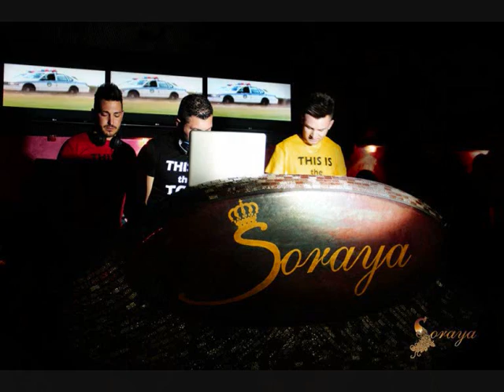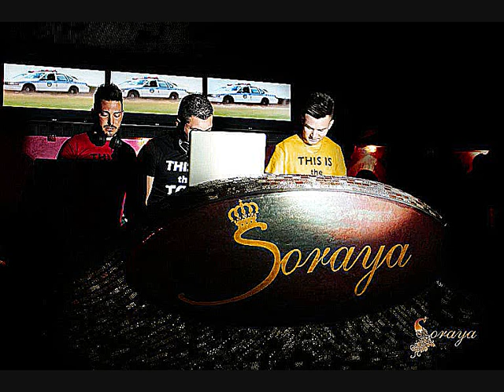THIS IS THE TOP PARTY- 31.3.2012. Lelejoop voice @ SORAYA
x la prima volta un locale dedica un evento al suo voice resident
-SORAYA DISCOCLUB (Vallo della Lucania-SA)-
LELEJOOP-THIS IS THE TOP PARTY!
dj set
-KEKKO MARANO
-DOMENICO FONTANA
-EMY ELLE
voice supporter
-LOKER GROUND
-CRISTIAN MAFFIA
percussion
-VALENTINO DELLE DONNE